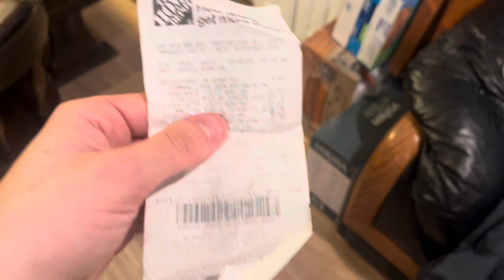A Flowering Relationship (Short Film)